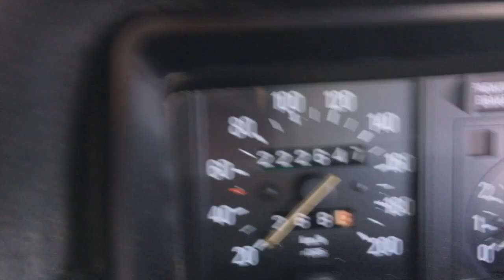Volvo 262 LS1 conversion. Before and after.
Volvo 262C converted to LS1 power.   Before and after 0-100 video.